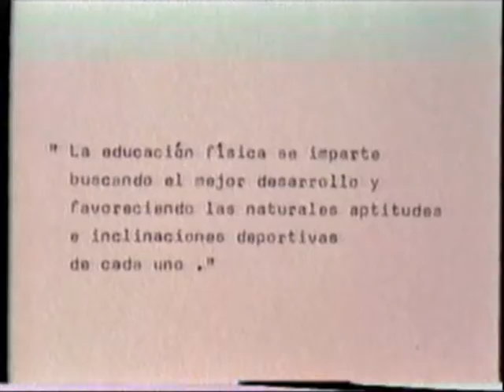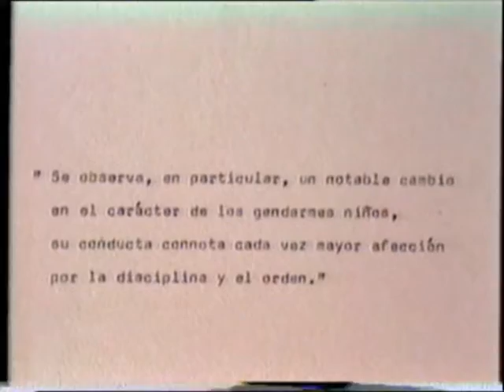Seminario MHS 2013 | 11 | Coloquio: El documental político | Material humano | Fragmento 02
Carlos Echeverría.